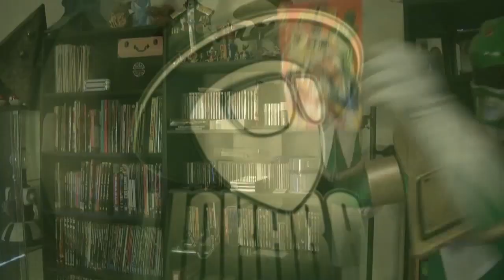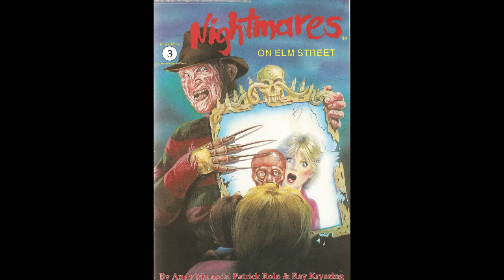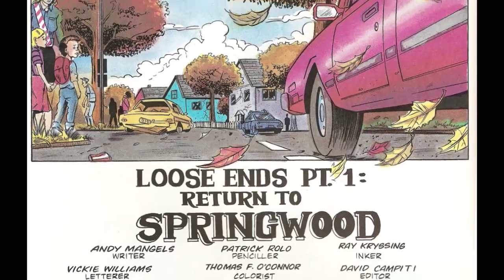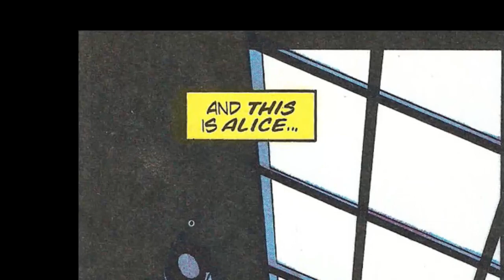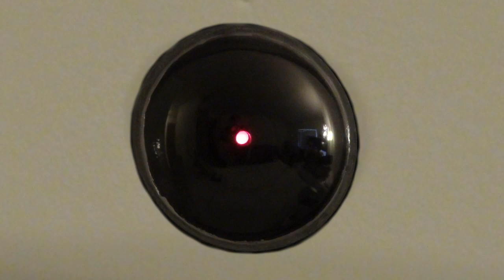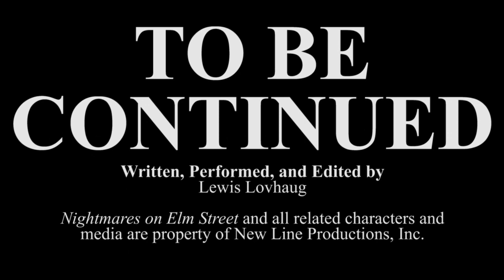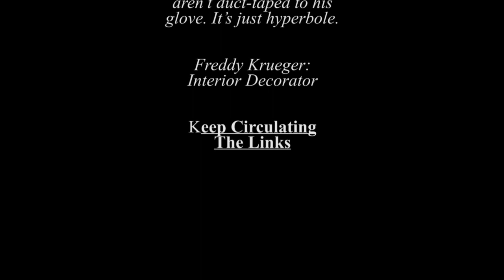Nightmares on Elm Street #3-4 - Atop the Fourth Wall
Welcome to Atop the Fourth Wall, where bad comics burn. In this episode, Linkara reviews two more issues of the Innovation miniseries "Nightmares on Elm Street!"

ORIGINAL INFO: The man of your dreams is back... and we wish he had stayed away.